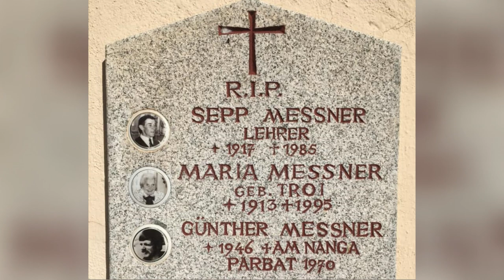The TRAGIC Story of two BROTHERS Mountaineers on Nanga Parbat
The story of the Messner brothers will remain forever in the hearts of mountain enthusiasts. The two brothers decided to climb an impervious side of one of the most difficult peaks of the Himalayas: the dreaded Nanga Parbat.